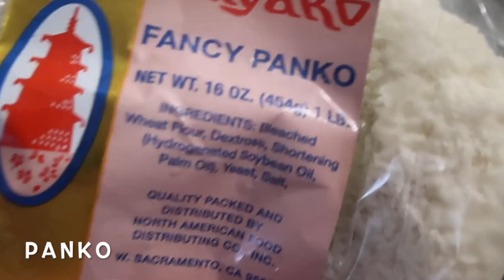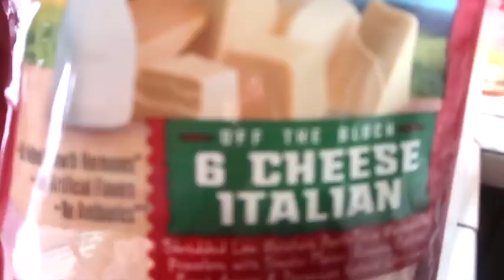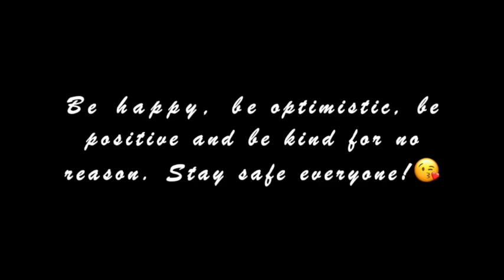How to make Cheesy Mac and Cheese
Mac and cheese, showing you how to make the best cheesy Mac and cheese.